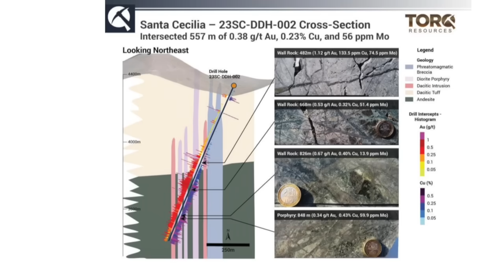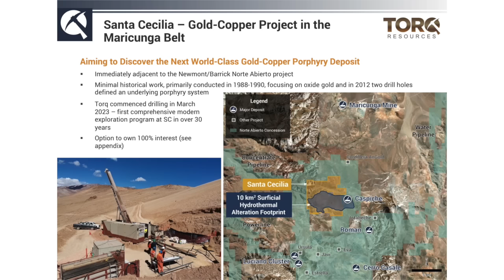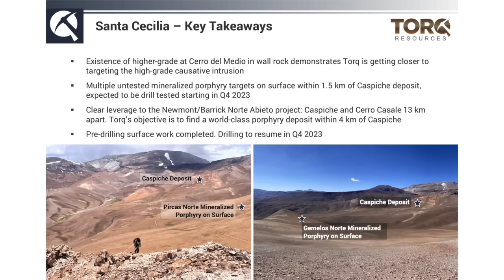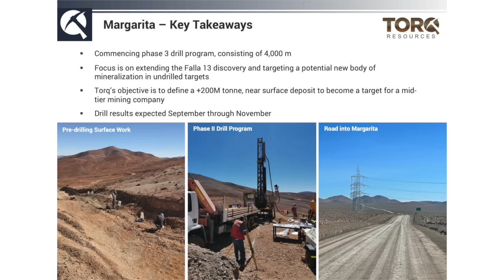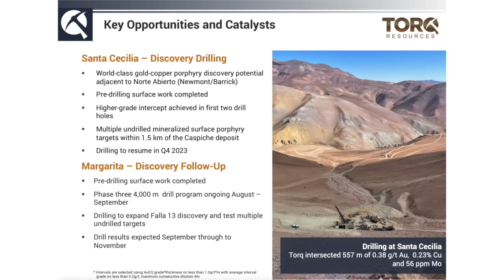Torq Drills 557m of .38 g/t Gold, .23% Copper and 56ppm Molybdenum with CEO Shawn Wallace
Torq Resources drilled 557m of .38 g/t Gold, .23% Copper and 56ppm Molybdenum at its Santa Cecilia project in Chile. The project is characterized by both gold epithermal and gold–copper porphyry styles of mineralization and demonstrates geological similarities to multi-million-ounce deposits in the region, such as La Coipa, Cerro Maricunga and the immediately adjacent Caspiche and Cerro Casale gold – copper porphyry deposits, held by Newmont and Barrick.

Shawn Wallace, CEO and Chair, stated: “We are extremely pleased with the results from our first two drill holes at Santa Cecilia, which not only intersected mineralization, but higher-grade mineralization than what was drilled historically. We’ve had high expectations for this project since first seeking to acquire it, and now, in our inaugural drill program, it is already proving its potential to become a world-class gold-copper asset. We look forward to resuming drilling at the project following Chile’s winter season, when we will seek to continue to expand the discovery of mineralization at the Cerro del Medio target as well as drill test our high potential copper porphyry targets on the eastern side of the project, nearest to Newmont and Barrick’s Caspiche deposit.”

Michael Henrichsen, Chief Geological Officer, stated: “Santa Cecilia is a rare project that continues to improve technically as our exploration work advances. To have significantly improved the grade in the first two drill holes demonstrates that we have clear vectors moving us toward our objective of finding the higher-grade causative intrusion at Cerro del Medio. In addition, the delineation of porphyry mineralization at surface at the Pircas Norte and Gemelos Norte targets, within 1.5 km of the Caspiche deposit, provides the Company with excellent undrilled exploration opportunities, which we plan to start testing in Q4.”

The content found on MiningStockEducation.com is for informational purposes only and is not to be considered personal legal or investment advice or a recommendation to buy or sell securities or any other product. Torq’s forward-looking statement found in the company’s investor presentation applies to the content of this interview.